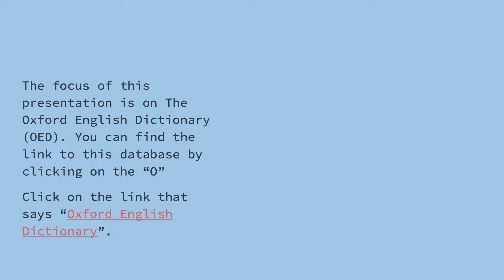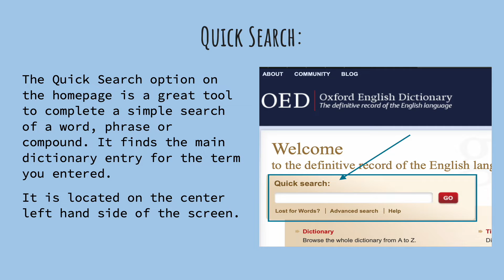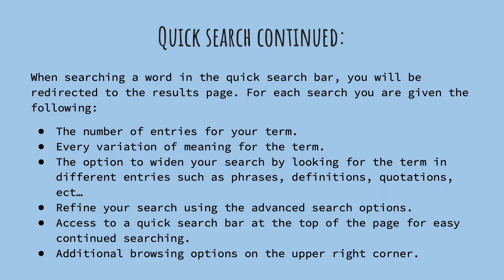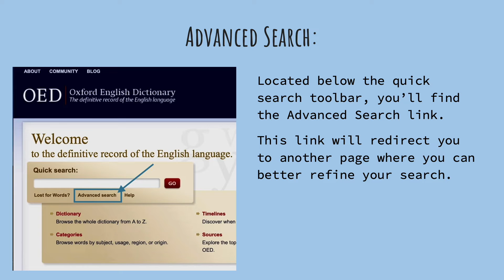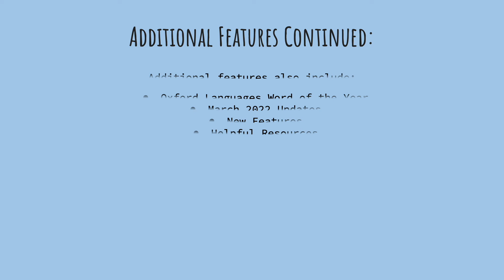Oxford English Dictionary Movie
How to access and use the Oxford English Dictionary online database through the Palomar College website.